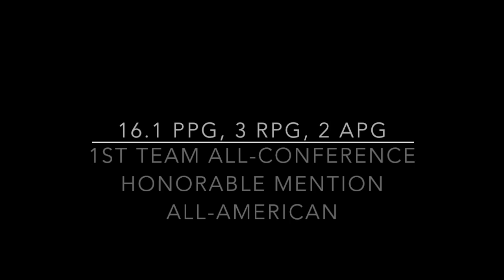Josiah Barsh 2018-19 Southeastern University Highlights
Josiah Barsh, 6'3 Senior from Tacoma, Wa.
PPG - 16.18, AST - 3, STL - 2.
FT - 84%, 3PT - 42%,  FG - 43%.